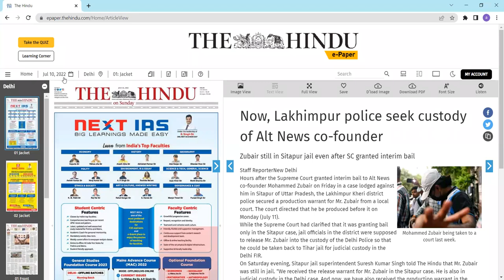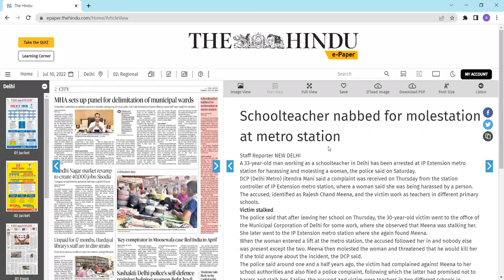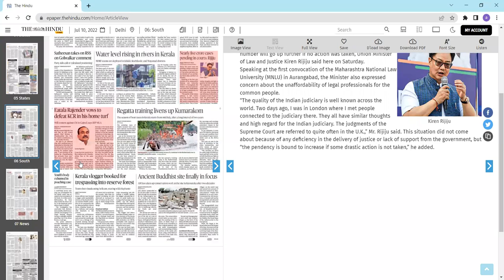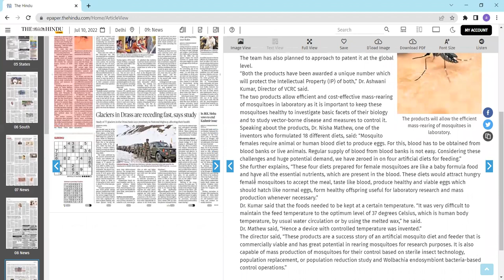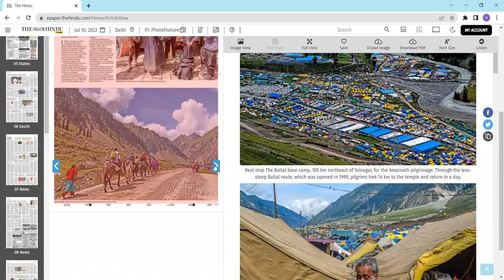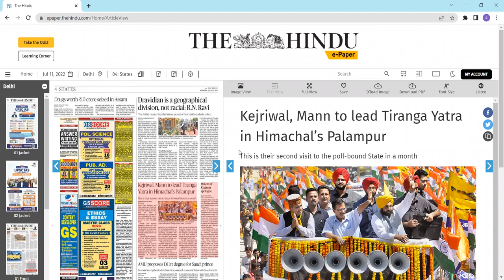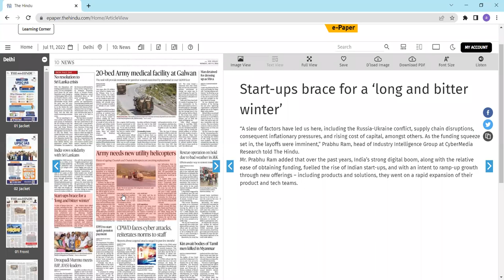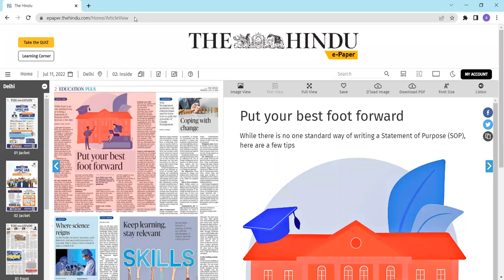HINDU ANALYSIS 10 07 22 11 07 22